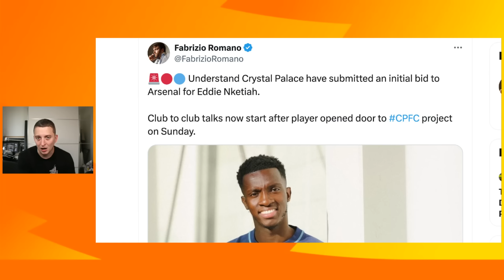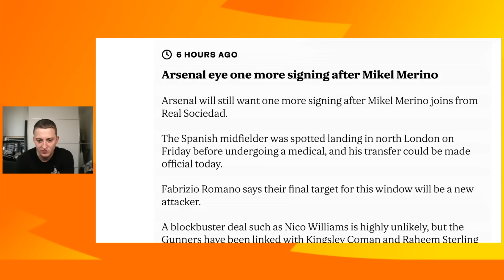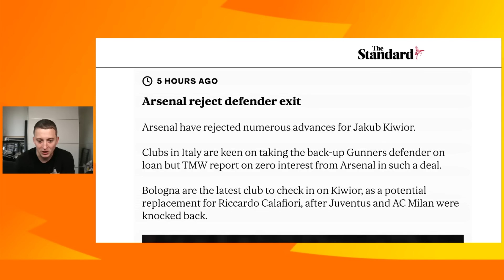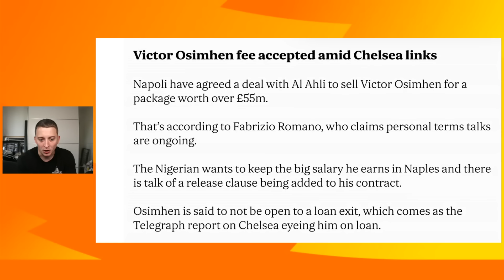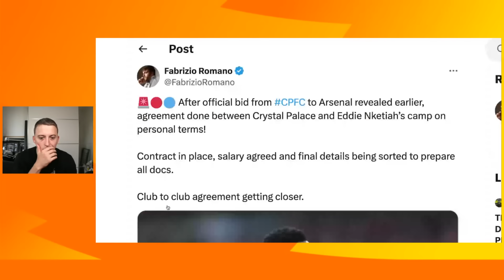Arsenal Want Nico Williams Deal?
Arsenal Want Forward This Week !!

Arsenal are on the verge of selling Eddie Nketiah to Crystal Palace which will allow them to make a move for a forward in the remaining 4/5 days left of the transfer window!